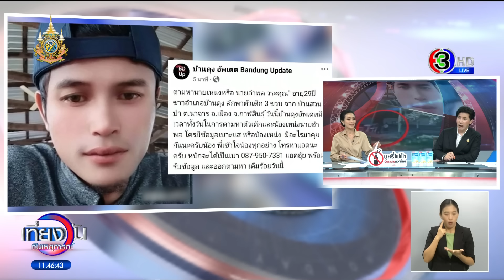เจอแล้วเด็ก 3 ขวบ ถูกแฟนเก่าแม่ลักพาตัวจาก รร.ในกาฬสินธุ์ พบโดนปล่อยทิ้งข้างถนนที่นครพนม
แม่โพสต์ตามหาลูกสาววัย 3 ขวบ ถูกแฟนที่เพิ่งบอกเลิก ลักพาตัวออกจาก รร.ที่ อ.เมืองกาฬสินธุ์ พาไปอุดรธานี ล่าสุดชาวบ้านเจอตัวแล้ว ถูกปล่อยทิ้งข้างถนนที่นครพนม

กล้องวงจรภายในโรงเรียนแห่งหนึ่ง อ.เมือง จ.กาฬสินธุ์ เผยให้เห็นเหตุการณ์ขณะนายอำพล อายุ 29 ปี ขี่มอเตอร์ไซค์เข้าไปในโรงเรียน แล้วไปพูดคุยกับเด็กหญิงวัย 3 ขวบ ผ่านไปเกือบ 5 นาที เด็กจึงเดินตามนายอำพลขึ้นรถมอเตอร์ไซค์ ก่อนขี่ออกจากโรงเรียนไป เหตุการณ์เกิดขึ้นช่วงเที่ยงของเมื่อวานนี้ (9 ก.ค. 2567)

ต่อมาแม่ของเด็กหญิงวัย 3 ขวบ โพสต์เฟซบุ๊ก ขอให้โลกโซเชียลช่วยตามหาลูกสาว ที่ถูกนายอำพลลักพาตัวไป ซึ่งเป็นชาว อ.บ้านดุง จ.อุดรธานี และเคยคบหากับแม่ แต่แม่ขอเลิกคบไปแล้ว ต่อมามีคนแจ้งเบาะแสว่า พบนายอำพลและเด็กอยู่ที่วัดศรีผดุงพัฒนา จ.อุดรธานี จึงรีบไปตามหากันจนถึงเที่ยงคืน แต่ก็ยังไม่เจอตัว

เช้าวันนี้ (10 ก.ค. 2567) ผู้สื่อข่าวไปที่โรงเรียนที่เกิดเหตุ สอบถามครูและผู้บริหาร ยังไม่มีใครให้สัมภาษณ์ เพราะต้องรอผู้บริหารเขตพื้นที่การศึกษา และรอการสอบสวนของตำรวจก่อน แต่เบื้องต้นบอกเพียงว่า คนที่มารับเด็กเป็นผู้ชาย ซึ่งปกติจะมารับมาส่งน้องพร้อมแม่เป็นประจำ และน้องก็เรียก พ่อจ๋าแม่จ๋า โดยมาบอกว่า ขอรับตัวเด็กกลับบ้านก่อน ซึ่งคุณครูเห็นว่า เป็นผู้ปกครองที่มารับส่งเด็กเป็นประจำ แต่ไม่ทราบว่าครอบครัวมีปัญหาทะเลาะเบาะแว้งกัน จึงให้เด็กกลับไปได้

ผู้สื่อข่าวคุยโทรศัพท์กับแม่เด็ก ทราบว่าแม่กำลังเดินทางไปอุดรธานี พร้อมบอกว่า คบหาเป็นแฟนกับนายอำพลเมื่อเดือนกันยายนปีที่แล้ว เพิ่งบอกเลิกไปเมื่อ 2 สัปดาห์ที่ผ่านมา ซึ่งนายอำพลเคยขู่ว่า หากเลิกกันจะทำให้เสียใจเป็น 100 เท่า แต่ก็ไม่คิดว่าจะมาลักพาตัวลูกของเธอไป คาดว่าทำไปเพราะโกรธและต้องการขอคืนดี ตอนนี้แจ้งความไว้แล้วที่ สภ.เมืองกาฬสินธุ์

ขณะเดียวกัน น.ส.บุญโฮม อายุ 40 ปี ป้าของเด็ก เข้าให้ปากคำตำรวจเพิ่มเติม โดยกล่าวว่า เหตุเกิดตั้งแต่เที่ยงวัน แต่น้องสาวเพิ่งรู้ตอนบ่ายสอง ว่านายอำพลมารับเด็กไปก่อนแล้ว จึงรีบไปแจ้งความ และช่วยกันตามหาทั้งในโรงเรียน หมู่บ้าน และสถานที่ต่างๆ แต่ก็ไม่พบ ส่วนสาเหตุคาดว่า น่าจะโมโหที่ถูกน้องสาวบอกเลิก

ต่อมาผู้สื่อข่าวไปที่บ้านนายอำพล ที่อุดรธานี พบแม่และพี่ชาย แต่ไม่เจอนายอำพล ซึ่งนางนก อายุ 53 ปี แม่ของนายอำพล กล่าวว่า ตอนนี้ไม่รู้ว่าลูกชายไปก่อเหตุแล้วพาเด็กหนีไปอยู่ที่ไหน แต่เชื่อว่าที่ลูกชายทำไป เพราะแค้นครอบครัวฝ่ายหญิง เพราะที่ผ่านมาลูกชายทำงานส่งค่านมให้ลูกเลี้ยงตลอด และทุกครั้งที่ฝ่ายหญิงโทรมาขอเงิน ก็ส่งให้ตลอดไม่เคยขาด เพราะอยากสร้างครอบครัวด้วยกัน แต่ญาติฝ่ายหญิงมายื่นข้อเสนอว่า ถ้าอยากแต่งก็หาเงินมา 30,000 บาท พอลูกชายไม่มีให้ ก็ไล่ตะเพิดหนี เมื่อวานนี้ฝ่ายหญิงก็มาที่นี่ พอไม่เจอใคร ก็มาต่อว่าแม่ ว่าแม่ปกป้องลูก แต่แม่ไม่รู้เรื่องจริงๆ

ล่าสุด ญาติๆ ของเด็กแจ้งมาว่า เจอเด็กหญิงวัย 3 ขวบแล้ว โดยมีชาวบ้านเห็นน้องยืนร้องไห้อยู่ข้างถนน ที่อำเภอท่าอุเทน จังหวัดนครพนม แต่ไม่เจอนายอำพลผู้ก่อเหตุ จึงได้พาเด็กไปฝากไว้กับผู้ใหญ่บ้านก่อน ขณะที่แม่เด็กกำลังเดินทางไปรับลูกแล้ว

เที่ยงวันทันเหตุการณ์ วันที่ 10 กรกฏาคม 2567